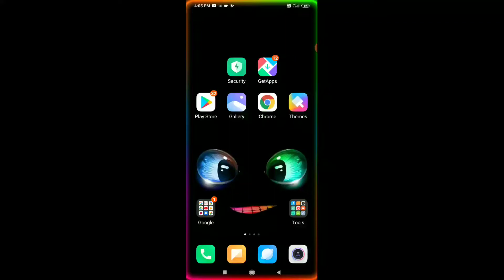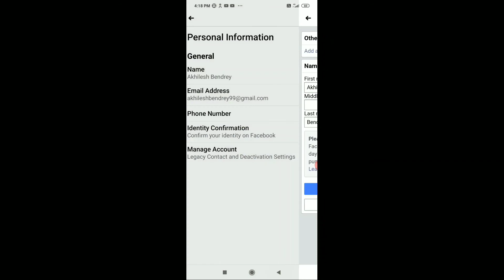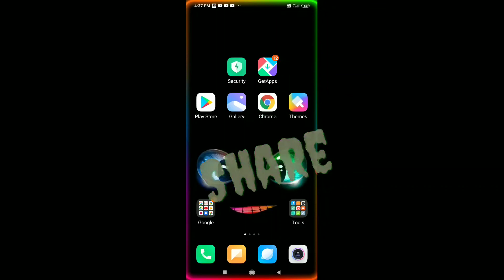Facebook me nickname add karna sikhen.|| Facebook ki advance setting.|| Facebook trick.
My channel:-

Suggested videos:-

इंग्लिश के ऐसे 10 शब्द जिन्हें शायद ही आप जानते हो ?

Best high quality MP3 music for mobile ringtone absolutely free 2020